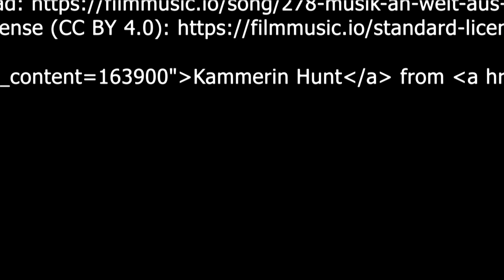Popular games at MOMS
Students and staff at Mount Olive Middle School discuss what games they like to play in this documentary.